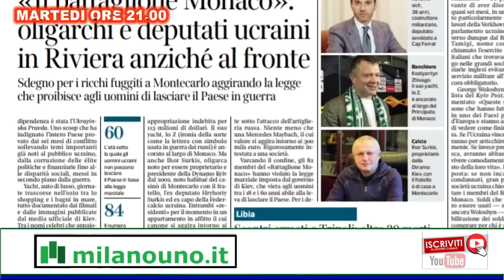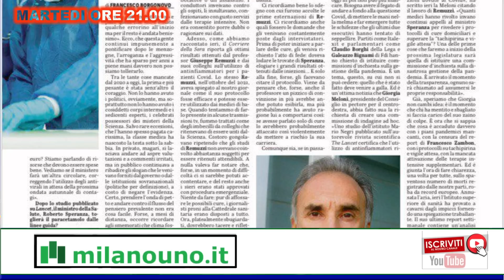Martedi ore 21 del 30 Agosto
Appuntamenti con l' Attualità e l'Informazione

Milanouno vuole esserti sempre più vicino e per questo abbiamo tante nuove idee che partiranno a breve. Per poter realizzare tutto questo, non chiediamo di sottoscrivere nessun abbonamento, perchè vorremmo tenere tutti i contenuti liberi e disponibili gratuitamente.
Gli impegni però sono tanti, quindi vi chiediamo una mano per sostenere questo progetto: anche un piccolo contributo potrà fare la differenza!